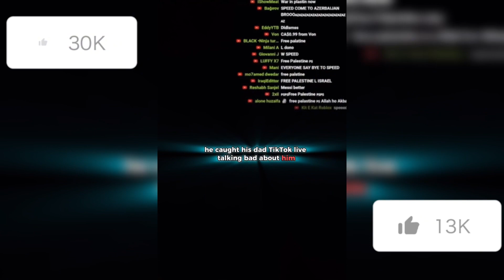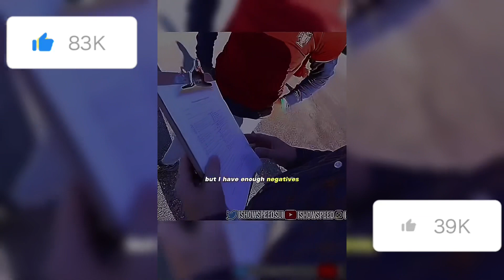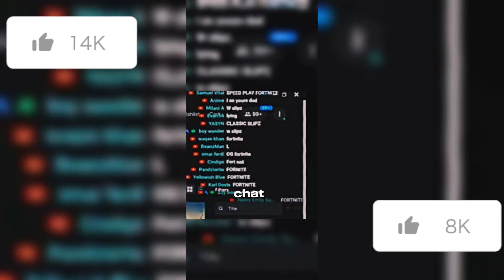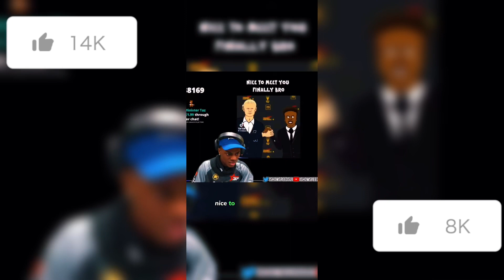Messi talking about￼ speeds 🍆 is small 😳￼😬